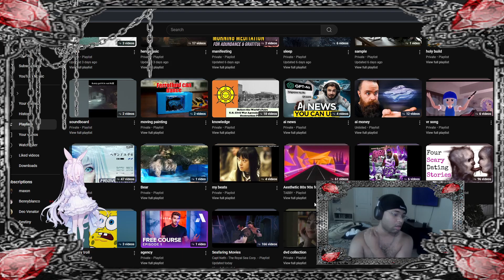increase nutsack smell (elden ring method)